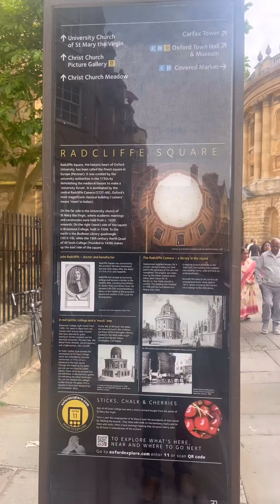Exploring the Historic Heart of Oxford University -Oxfordshire -United Kingdom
A glimps of Oxfordshire and particular university of Oxford area’s . Its collages and historical campus vibes oxford univetsiyofoxford traveller knowledgeparadise knowledgehub culture traveller kingscollage #CapCut